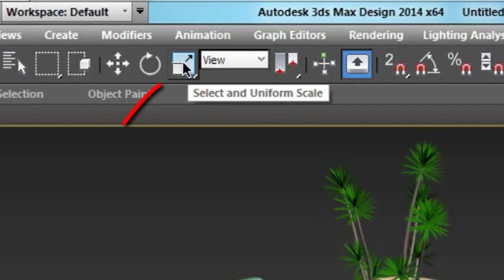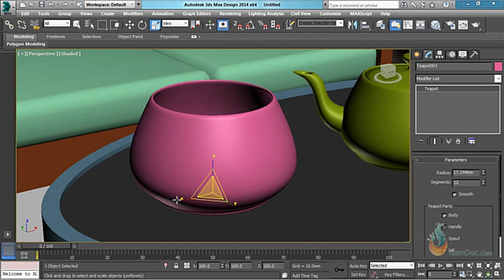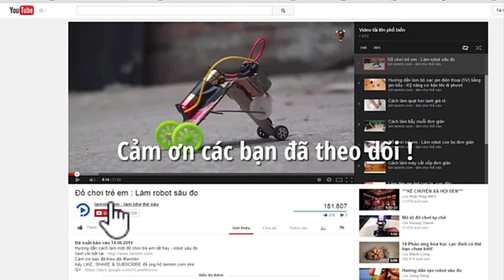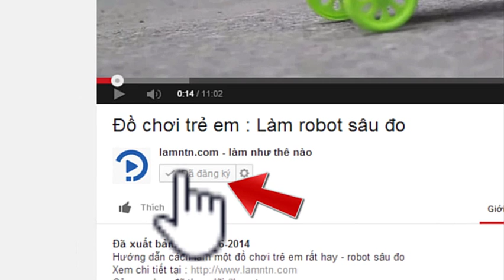Thực hành 3ds Max - Bài 8: Lệnh Scale - thu phóng đối tượng trong 3Dsmax